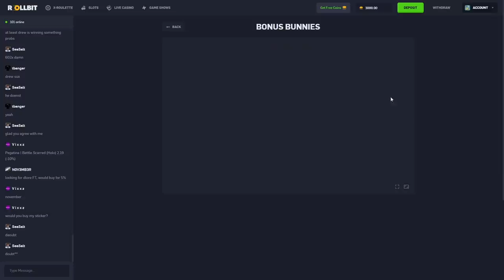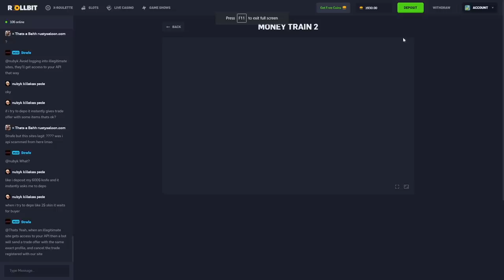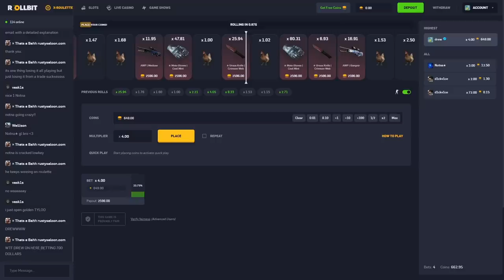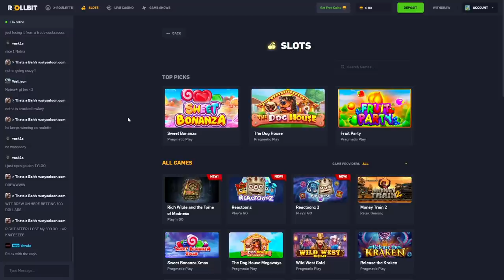Money Train vs Bonus Bunnies..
Which is better? Money train or bonus bunnies